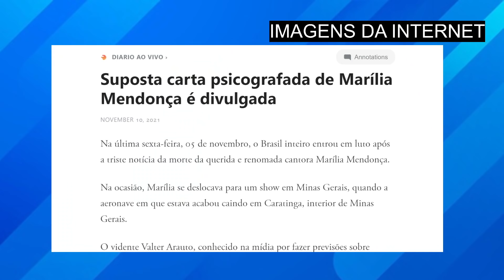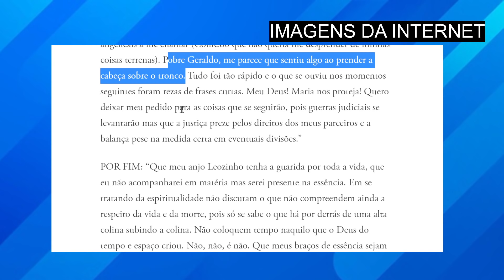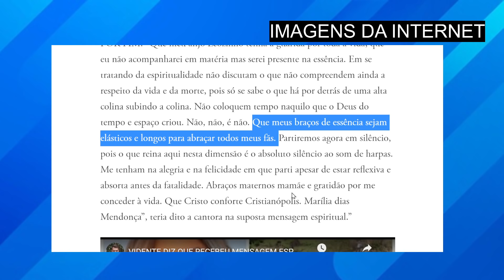Suposta carta psicografada de Marília Mendonça é divulgada e o que diz emociona